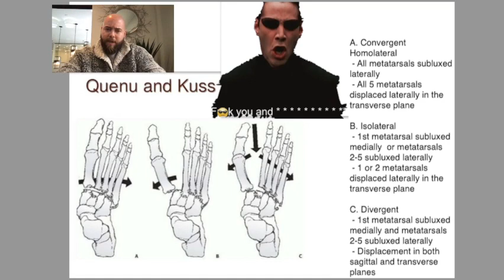Quenu and Kuss Classification of Lisfranc Fracture Dislocations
It's a stupid simple classification for a bad bad injury. Quenu will save us all.